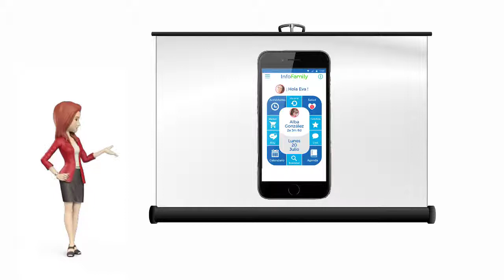¿Qué es el Síndrome de Heller? - InfoFamily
Se trata de una enfermedad caracterizada por la aparición tardía de ciertos retrasos en el desarrollo del lenguaje, las habilidades motrices y la función social.

Es una enfermedad muy rara, ya que tiene una tendencia regresiva.

Los niños comienzan a perder ciertos conocimientos que ya habían adquirido durante sus primeros años de vida.

Por lo que, por lo general, la enfermedad no se suele detectar hasta los 2 o 3 años de edad.

Igualmente, esta enfermedad suele afectar más a niños que a niñas.

Si quieres más información sobre el Síndrome de Heller y otros síndromes, visita nuestro blog